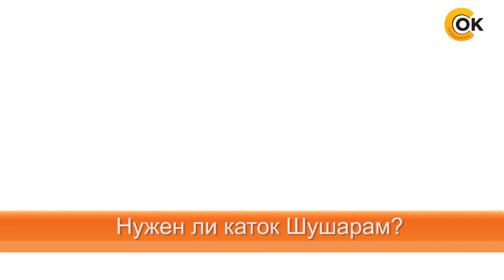Нужен ли Шушарам каток?